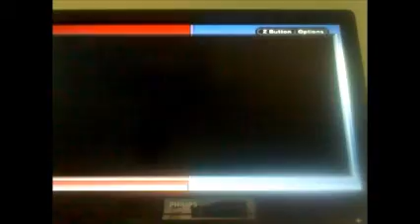Wario Land 4---Super Hard Mode (Mystic Lake) Pt 68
I really want to finish uploading this Wario Land 4 videos.